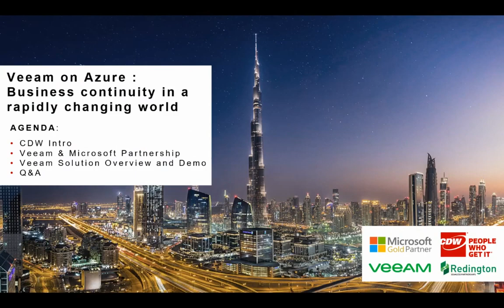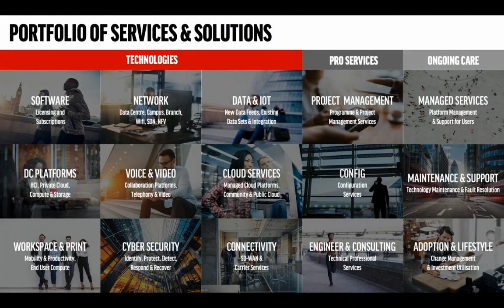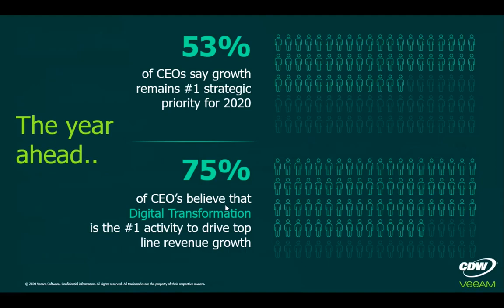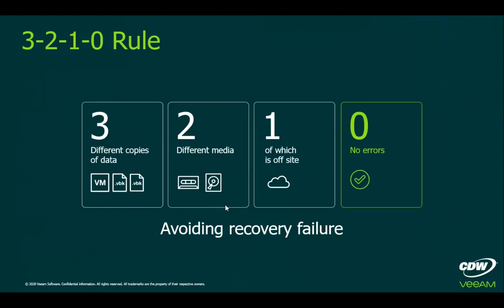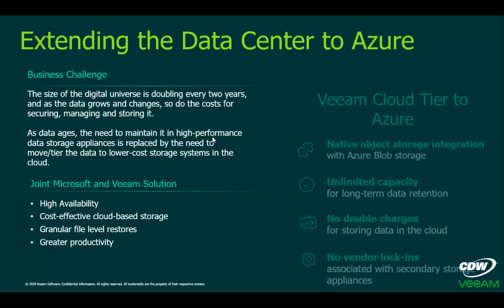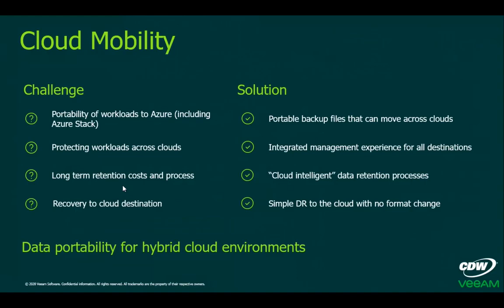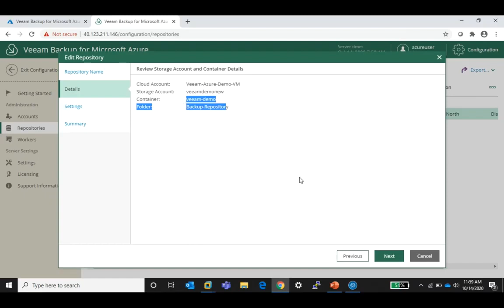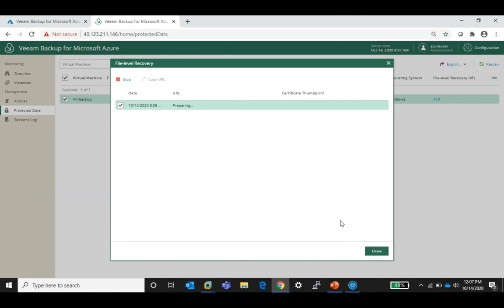Veeam on Azure webinar with Redington - Business continuity in a rapidly changing world-14/10/2020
Business continuity planning is a critical corporate function, and having the appropriate  resources & focus is necessary for ongoing business success. We'll discuss some of the key projects that can solve the issues that businesses face with that change the way staff work, the data they generate, & how that impacts compliance & adherence to regulations.